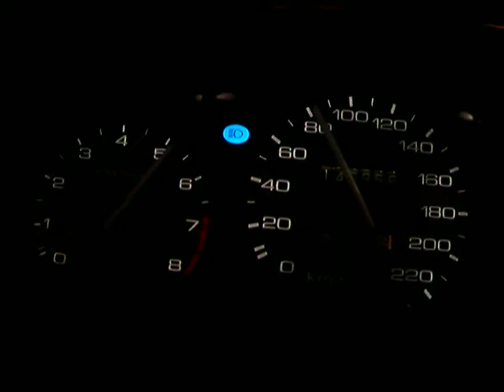Near stock 0-60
Bone stock except for intake and flywheel.